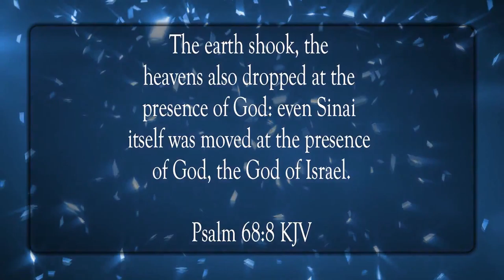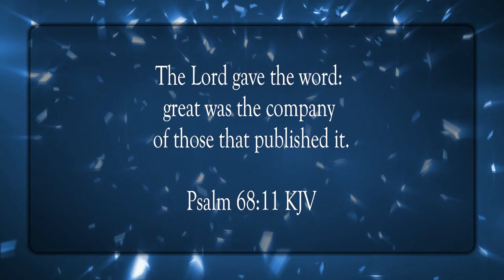The Presence of the Lord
Scripture of the Day! The presence of the Lord!